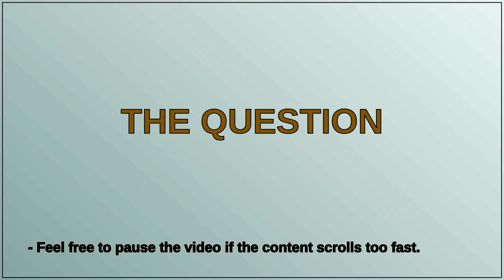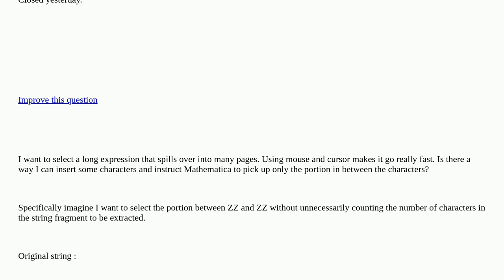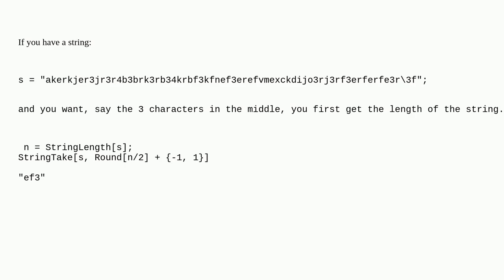Mathematica: How to select a long part of a complicated expression between two symbols inserted f...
How to select a long part of a complicated expression between two symbols inserted for the purpose? closed

A special thanks goes out to the community

  string-manipulation